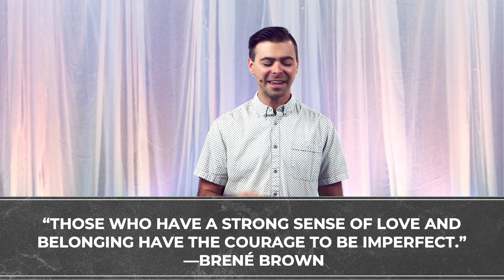Not Alone: Built to Belong // Jason Soderstrom